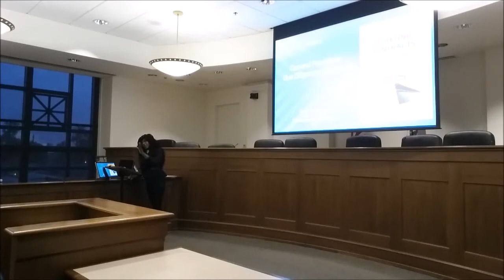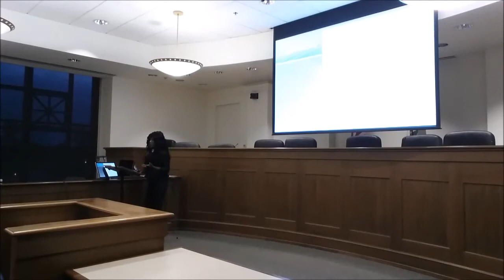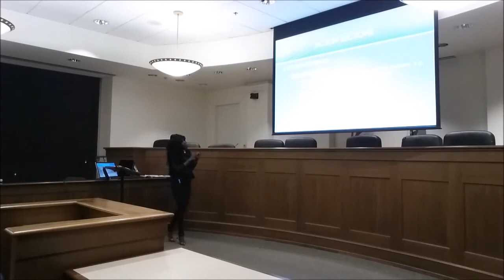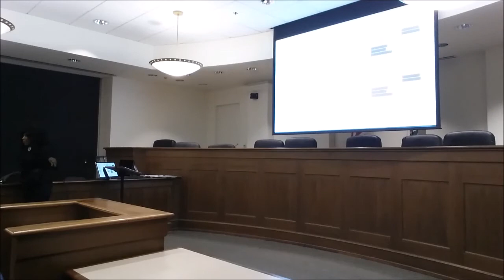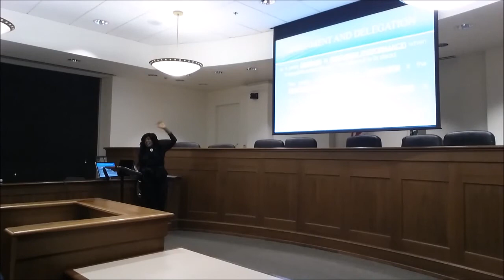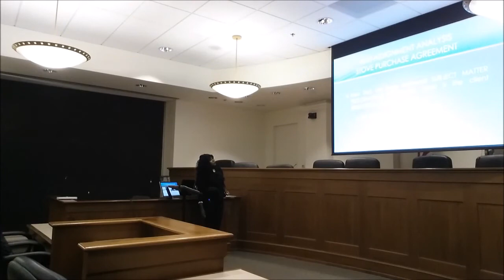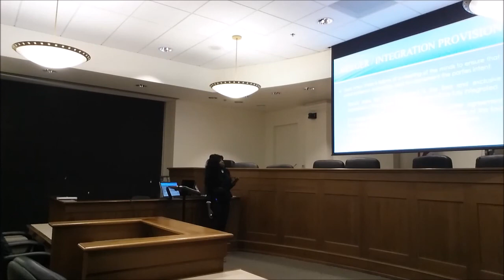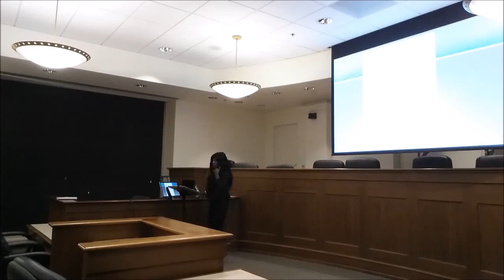Professor Blackmore's Practice Foundations: Transactions - General Provisions